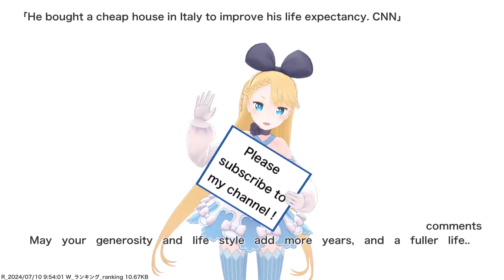He bought a cheap house in Italy to improve his life expectancy. CNN,etc